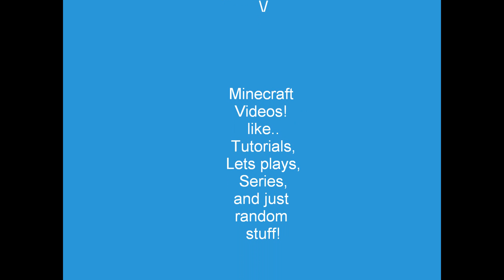Welcome to FSD124's channel!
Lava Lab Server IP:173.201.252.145